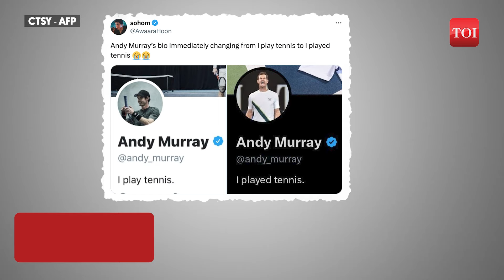Paris Olympics 2024: Andy Murray's Hysterical Message After Retirement Breaks Internet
Former world No. 1 Andy Murray announced his retirement following his Olympic elimination, where he and partner Dan Evans were defeated in the quarter-finals by Taylor Fritz and Tommy Paul. Murray humorously tweeted his retirement with "Never even liked tennis anyway," and updated his X account bio to "I played tennis." Watch